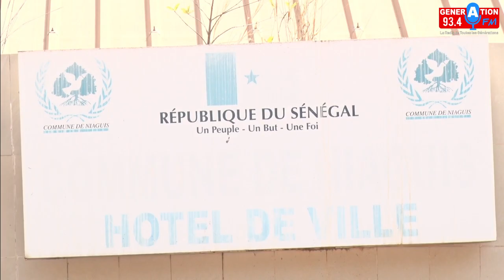Conflit foncier à Baraf, Victorine: ''j'ai assumé publiquement les problèmes fonciers de Niaguis''